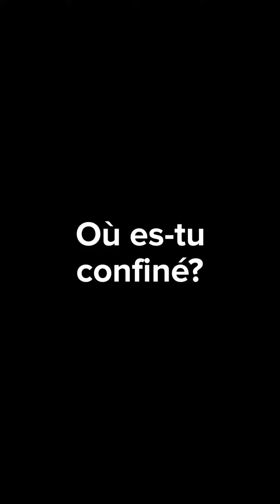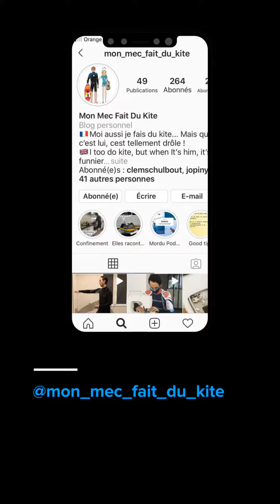Routine confinement #4 Mathieu Gosselin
Cette fois, c’est Mathieu Gosselin qui se livre à vous! Il travaille sur les marchés financiers, est aussi le co-fondateur de MORDU, le podcast des passionnés de glisse et outdoor, et est surtout très drôle 👌🏼😂